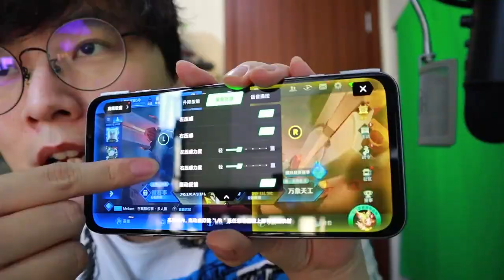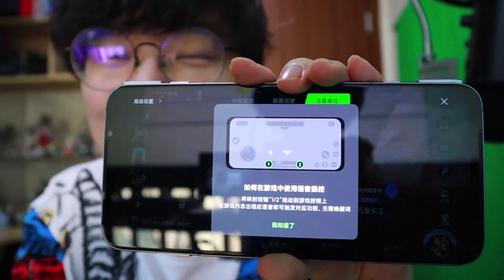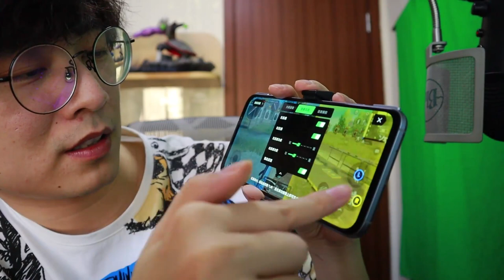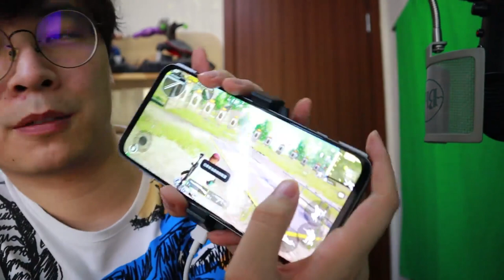腾讯官宣了？腾讯黑鲨3游戏手机开启“氪金”物理外挂时代！| 折腾5号 【折腾5号】